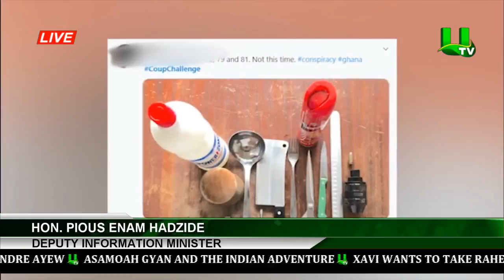Ministry Frowns On Social Media Mockery Of Coup Attack